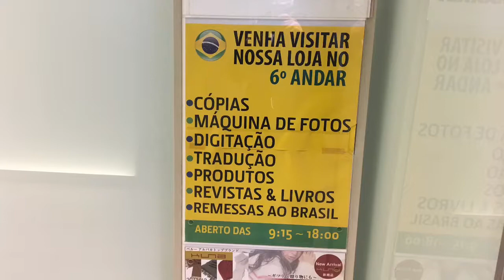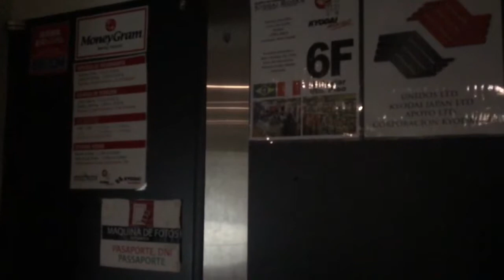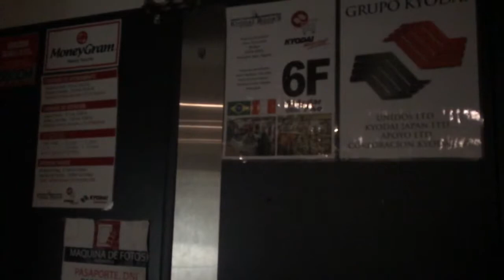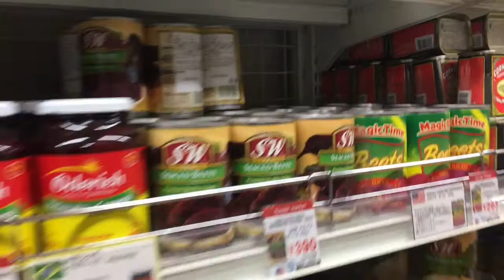東京でみつけたブラジル！五反田の Kyodai Market にはユニークなペルーや南米の食材もたくさん！Brazil in Gotanda Tokyo!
30秒～10分動画で世界旅行気分を味わってください！

ダンサーさんたち綺麗☆東京外国語大学ブラジル研究会  SAMBA CARNIVAL (サンバカーニバル)
Samba 🇧🇷 東京外国語大学ブラジル研究会サンバ2012 ウニアン Tokyo University of Foreign Studies 🇧🇷
女子大生サンバ 東京外国語大学ブラジル研究会@花小金井サンバパレード
場の雰囲気を劇的に変えてしまう明石家さんまのサプライズ登場シーン集
ロバート 秋山「ラーメン屋のロケ テレビ業界の裏話！」オモロすぎ！ｗｗ爆笑動画ww秋山、馬場、山本
そうだ旅(どっか)に行こう。芸能人が突然休みをもらったら…!？2012年4月30日放送　.mp4
ヒルナンデス!  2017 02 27   福岡出身芸能人プレゼンツ～新定番巡るンデスin博多
芸能人に直接会って売名してみた（広瀬すず、野村周平）【ちはやふる道頓堀3/30】
衝撃!!外国人が相撲部屋の稽古にチャレンジ「力士を心から尊敬する!!」驚愕の挑戦結果とは？【032チャンネル】
世界!ニッポン行きたい人応援団 2016年6月16日 【“相撲”を愛すポーランド美女ご招待SP!】
【海外の反応】衝撃!?外国人?「相撲は凄かった!!」カナダ人が力士の稽古に挑戦!その結果は？【すごい日本】
【海外の反応】「相撲レスラー凄すぎ」アメリカで行われた相撲大会で飛び出した豪快な大技【世界をおもてなし】
【海外の反応】ＮＦＬ史上最高選手が大相撲に挑戦！圧倒されてしまうその姿に驚愕のコメント続々と投稿
【海外の反応】『面白すぎるｗ』日本の力士に圧勝されるNFL最強選手に米国人がびっくり仰天【世界をおもてなし】
海外の反応「米NFLの選手を子供扱いだ！」日本の力士に圧勝されるNFL最強選手に外国人がびっくり仰天!!鋼のような身体に「力士ほしい！」と海外がスカウト!?
海外の反応 日本人 外国人「相撲取りが短距離走をしたらどうなるかの映像を見てみよう」
海外の反応 日本文化の象徴であり国技の「相撲」を初めて見たアメリカ人→白鵬に日馬富士…生の力士がぶつかり合う光景に外国人が感動し衝撃を受ける【わかば】
東京池袋食べ歩き・・・ブラジル料理店『トゥカーノ（２人の彼女）』ランチバイキング
東京にてTucanoブラジル料理店でイブニングディナーとサンバーショー
本格ブラジル料理シュラスコを日本の家庭での作り方をキムニー直伝
【ブラジル料理】もちもち食感！ポンデケージョ食べてみた！ PÃO DE QUEIJO【女性に人気】
【ブラジル料理】サルサのレシピ♪ フェジョン、シュラスコ、ブラジル風バーベキューの付け合わせや、メキシコ料理のグァカモーレとタコスと一緒に
海外の反応 海外「ブラジルって大国なのにブラジル料理は無名だよな、美味しい物あるの？」